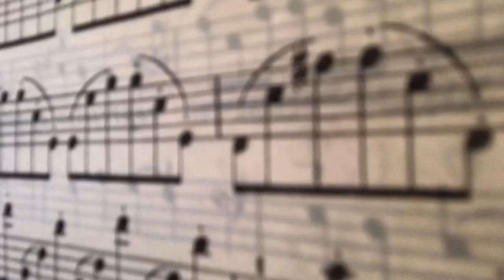FINAL AUDITION DAY VLOG (online ver) to all the music majors out there COLLEGE SERIES EP 7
Hey guys!!! This is the most embarrassing video after my trial lesson video lol:) but I think this is an important part of my journey that I want to upload. I know I’m being prob 150% vulnerable but you know it’s just the ups and downs of my life and to a musician it’s so so important to know there’s going to be so many more bad/unsuccessful performances than good. This years auditions are a lot different than past years because we had the choice to do in person/recorded/zoom auditions so I feel like there was an infinite amount of variables. Peep my Eastman audition I don’t even know what to say about it anymore it’s so embarrassing.